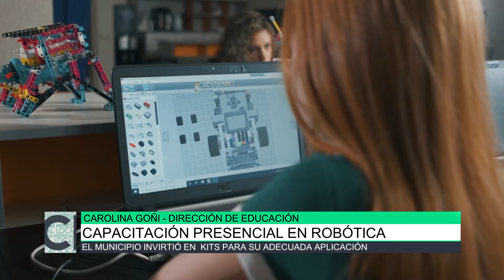Capacitación presencial en robótica, Carolina Goñi